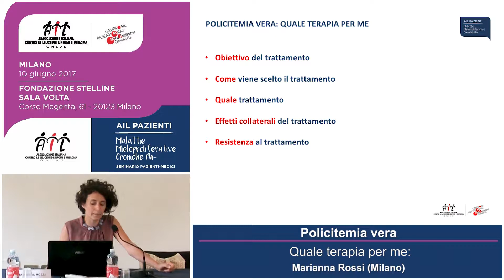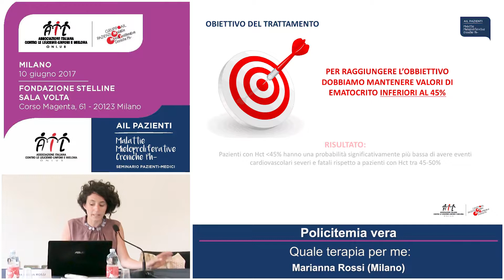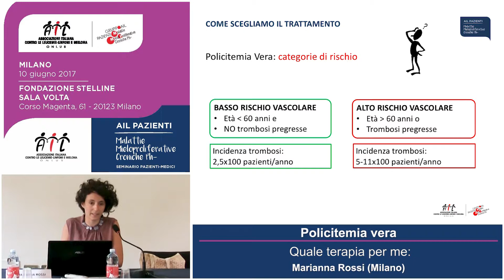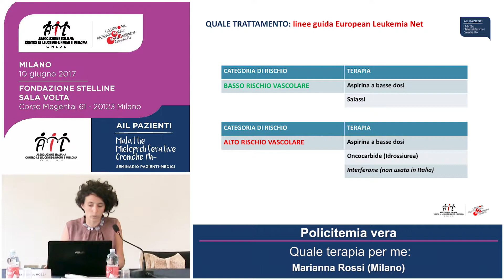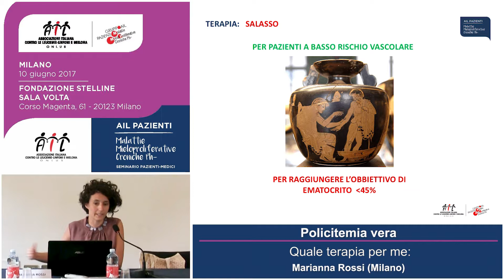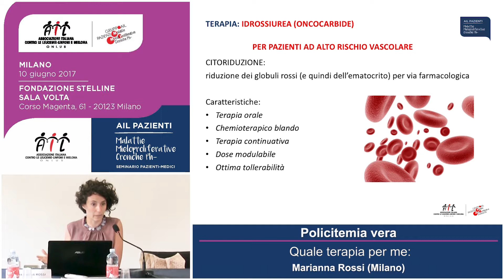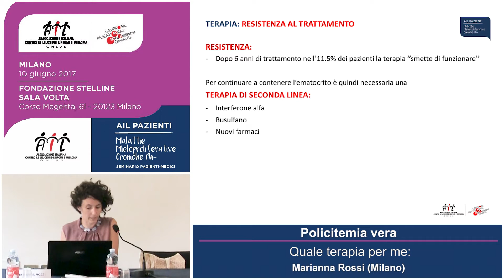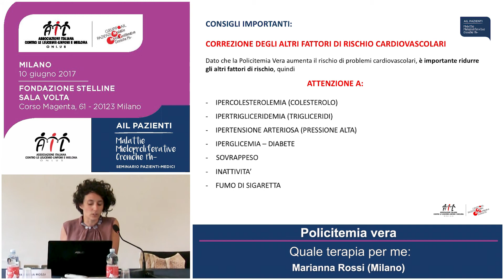Policitemia Vera: quale terapia per me | Seminario MMP Ph-, Milano 10 giu 2017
Policitemia Vera: quale terapia per me?
Il 10 giugno a Milano si è svolto il seminario AIL sulle MMP Ph-, le malattie mieloproliferative croniche con Ph negativo.
Guarda l'intervento della dottoressa Marianna Rossi di Milano.